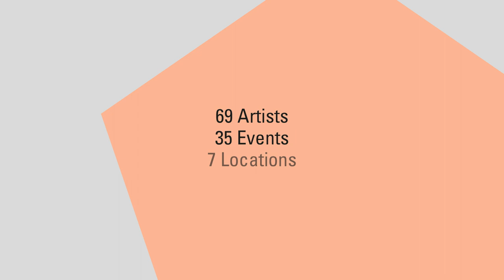P-Bodies #02 Loose Ends - offical Festival Trailer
Trailer for P-Bodies, Festival for Contemporary Dance and Performance Leipzig – #02 Loose Ends.

Credits:
Idea, Video & Production: Filip Krause
Camera & Lights: Julie Hart

Dancers: Anelja Kasenow, Juan Felipe Amaya González, Luna Marie Haser, Pavo Real

Many thanks to:
Anelja Kasenow
Anne-Christin Tannhäuser
Carsten Möller
Fabian Lehmann
Felix Leffrank
Josefine Mühle
Juan Felipe Amaya González
Julie Hart
Luna Marie Haser
Max Ratay
Pavo Real
Sarah Teichmann
Simone Gisela Weber
Stephan Wagner
Teresa Pfauder